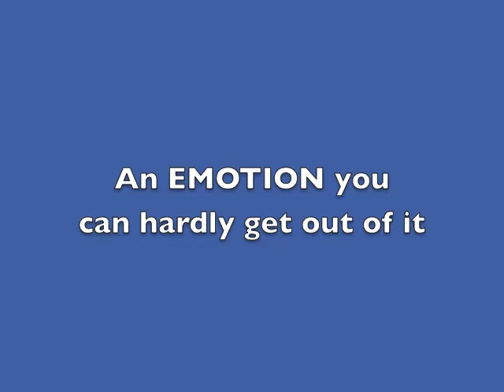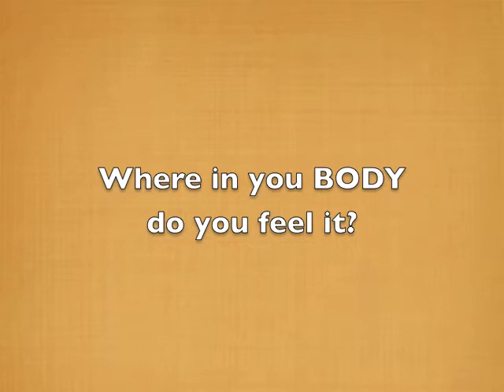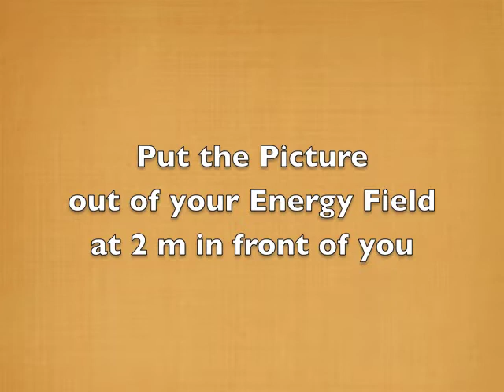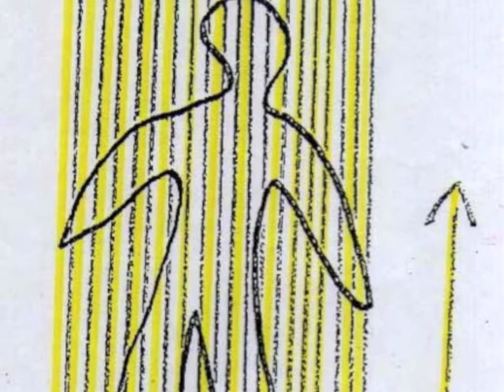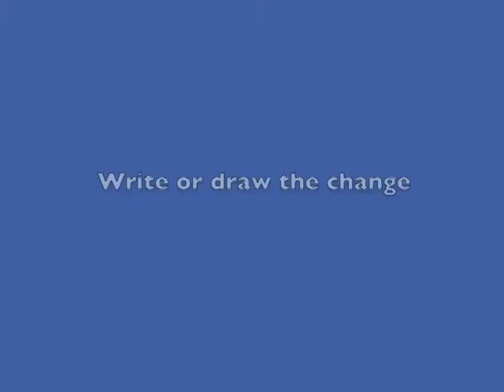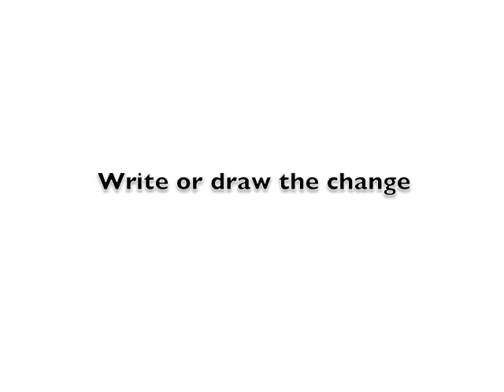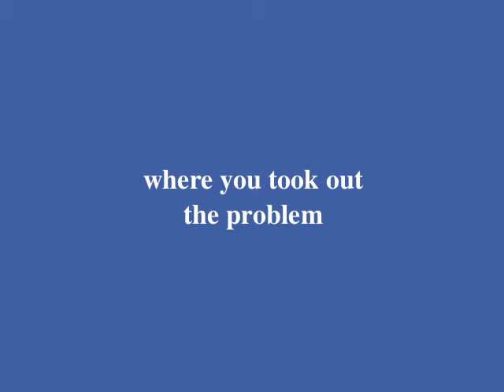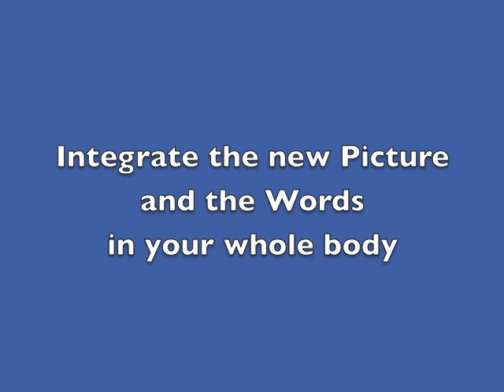The Visualisation TEP 22: SELF-PROCESS 7 with an EMOTION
You are guided through the seventh SELF-PROCESS, here with an EMOTION, working on an unconscious level with the Pictures of your Soul. Lesson 22 of the Free Advanced Self-Help Formation with the Visualisation TEP (Therapy with Energy and Process) by the Swiss Psychologist Vivienne Rauber-Decoppet.